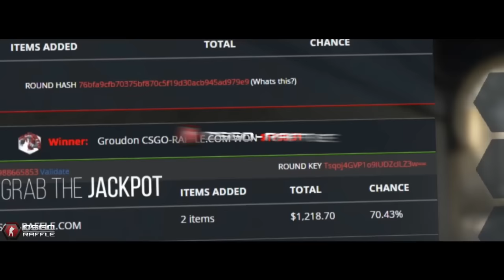Counter Strike : Global Offensive # 2v1 - "YENİ KADROMUZ!"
►Bu videoda "Counter Strike : Global Offensive" oynadık.İyi Seyirler

Teşekkürler :)